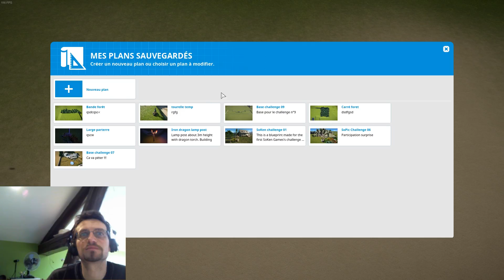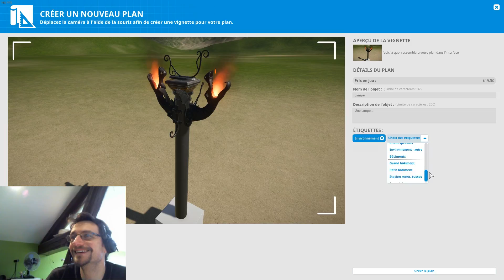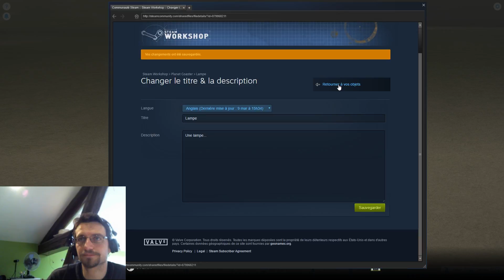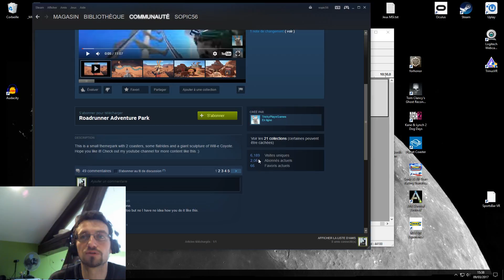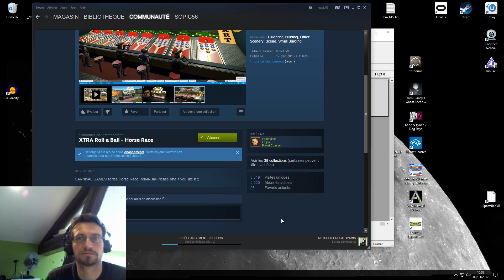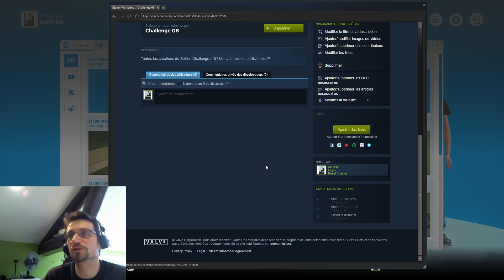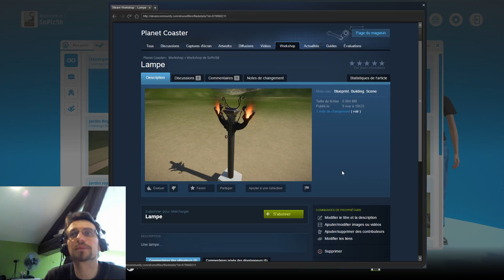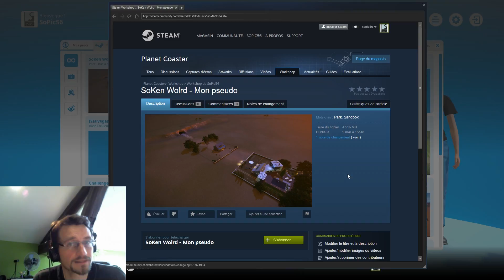Comment utiliser le workshop Steam || Les tutos de SoPic fr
Comment mettre un objet ou un parc sur le workshop ?
Comment télécharger un objet ou un parc depuis le workshop ?
Comment participer aux séries sur SoKen Games ?
Oui, toutes les réponses sont dans cette vidéo. Elle est pas belle la vie ?